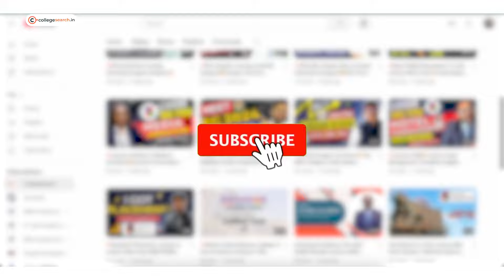💥IBS Hyderabad MBA Admissions 2025🚀100% MBA Placements🤩CAT 2024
Confused About IBS Hyderabad Admission Process? In This Video, You Will Get Complete Details On IBS Hyderabad, its Eligibility Criteria, Cut-offs, Placements, Scholarships, And More!

IBS Hyderabad Hyderabad?
ICFAI Business School?
ICFAI Foundation for Higher Education?
IBS Hyderabad?
CAT 2025 Dates & Updates?
IBS Hyderabad Hyderabad Admission Process?
IBS Hyderabad Hyderabad Interview?
IBS Hyderabad Admission 2025?
IBS MBA 2025 Eligibility?
CAT Cut-off for IBS?
IBS Placements 2025?
IBS Scholarships 2025?
How To Apply for IBS?
Why IBS Over Other Private B Schools?
IBS Admission Process?
Best MBA College in India 2025?
Top Recruiters at IBS?
IBS Ranking 2024?
IBS Campus Infrastructure?
Placements at IBS?
IBS Fees and Scholarships?